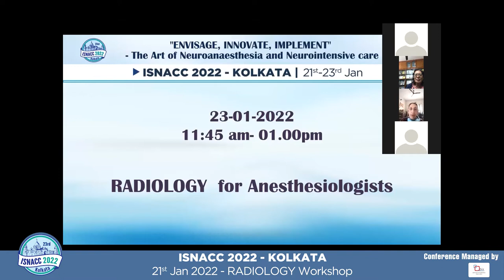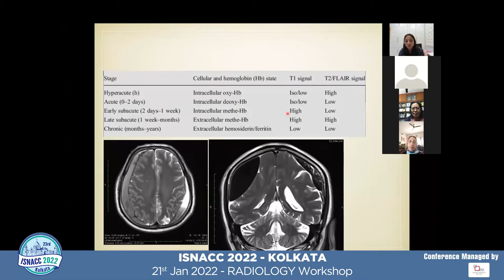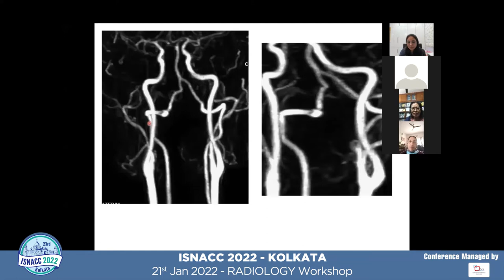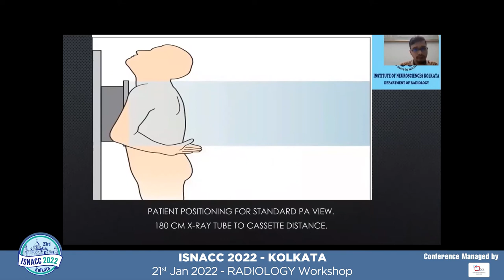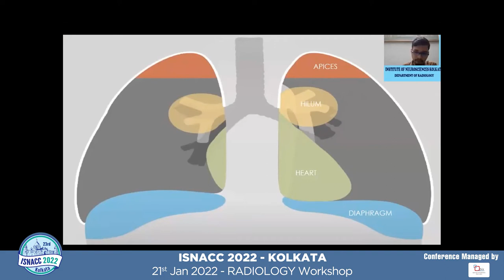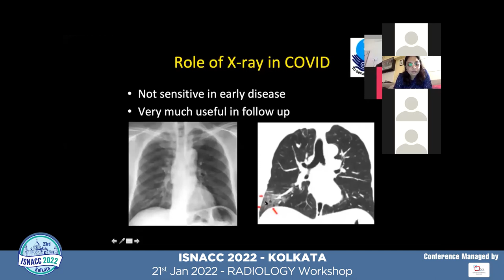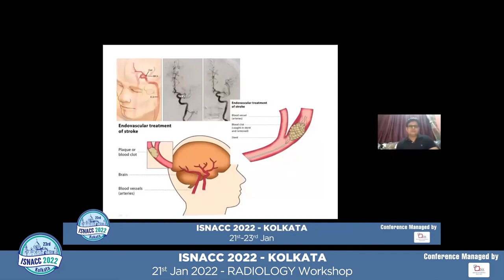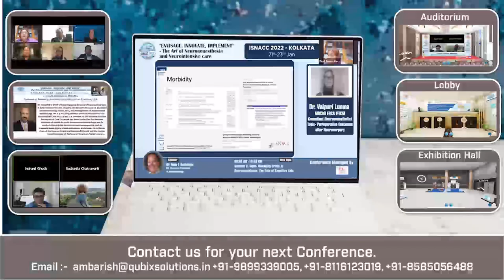RADIOLOGY Workshop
Radiology workshop Faculties
1) Dr. Mona Tiwari
2) Dr. Nishant Jha
3) Dr. Subrata Nag
4) Dr. Arka Bhattacharya